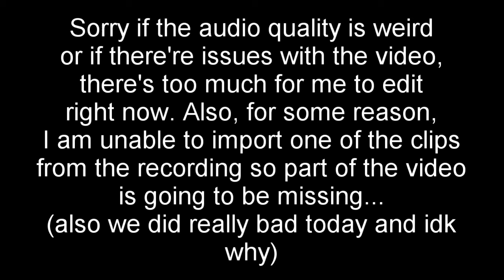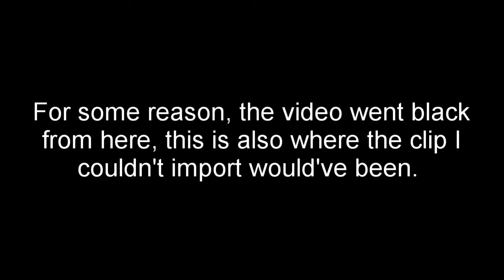Playing Doubles With My Friend (we tried getting a 2 ws but we played terribly today)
Sorry about the video being a bit weird, I was kind of rushed to make it.